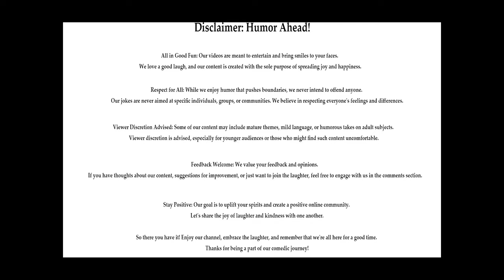Sasta Bodyguard | Aamr raut I comedy kings | butibori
notice :-
This video is completly made for entertainment. All the characters and events of this video are completely fictitious, it has nothing to do with any person or event, we do not want to spread superstition in any way. Watch this video just for entertainment.

(Alcohol is injurious to health and we do not encourage it.)

▪️▪️▪️▪️▪️▪️▪️▪️▪️▪️▪️▪️▪️▪️▪️▪️▪️▪️▪️▪️▪️▪️▪️▪️▪️▪️▪️▪️▪️▪️▪️▪️▪️▪️▪️▪️▪️▪️▪️▪️▪️▪️▪️▪️▪️▪️▪️▪️▪️▪️▪️▪️▪️▪️▪️                                      [ CAST]
SHUBHAM
 RAHUL
ADESH
ADITYA
NAVESH
SURAJ
KARTIK
AMBADAS

SHUBHAM LAUTRE

VIVEK PATIL [ Forge The Beats ]

[MEKUP ARTIST]
AMABADAS DAHULE
NAVESH BHUSE

 [PRODUCER]
SHUBHAM BHAGAT
  [VIDEO EDITER]
SHUBHAM LAUTRE

STORY / DILOUGE / SCRIPT / DIRECTOR / CONCEPT /
AMAR RAUT

      [ Spicel thanks ]
🙏Waman malkhrde 🙏